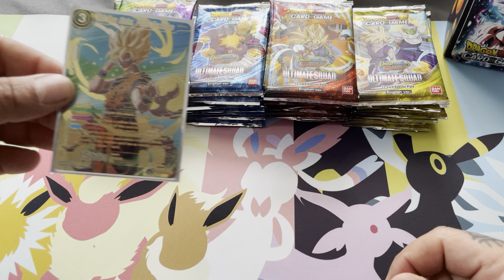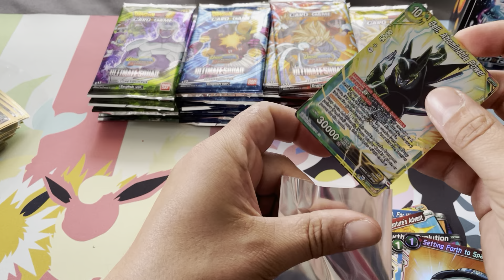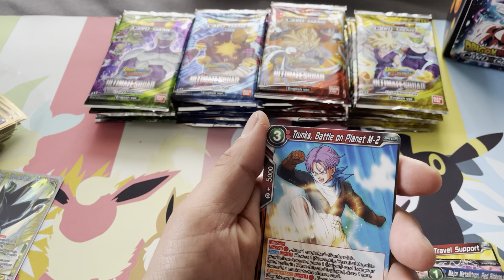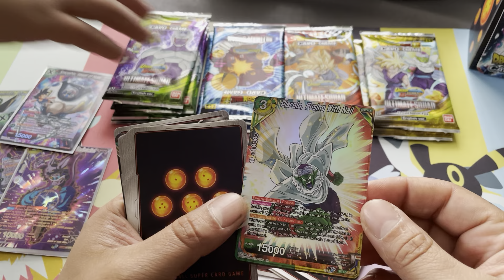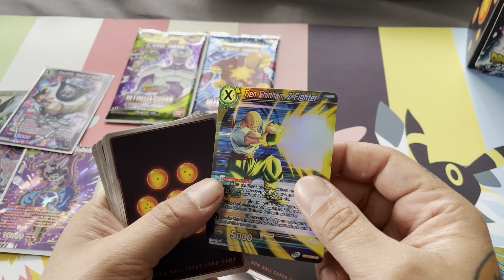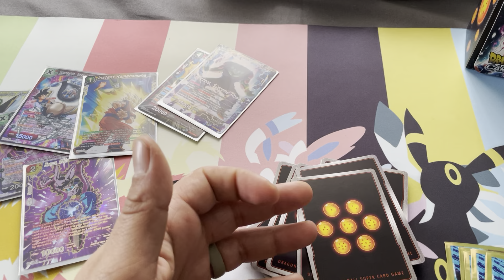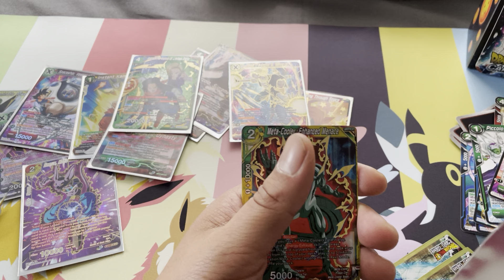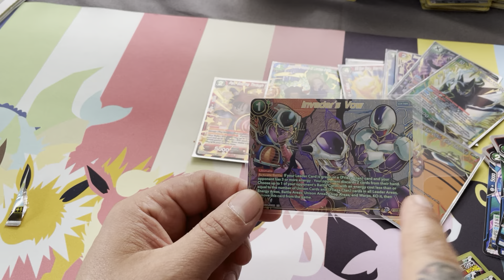Ultimate Squad Dragon Ball Super secret rare? 🫣dragonballz